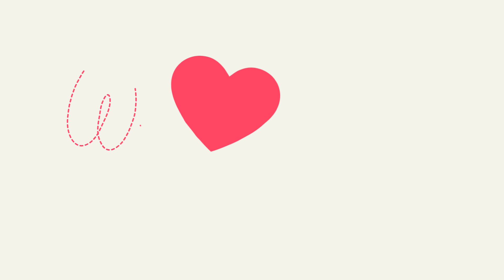BabyFirst Bday - We Love Hugs 2020 -19-Charlotte,Oliver,Lois,Kahmryn ,Maximilian,Gwendalyn&Isabella